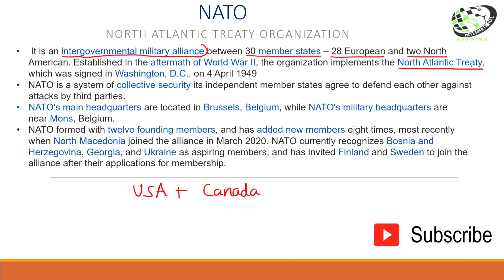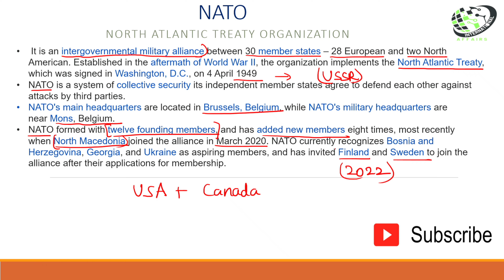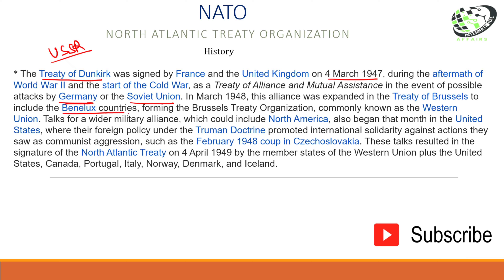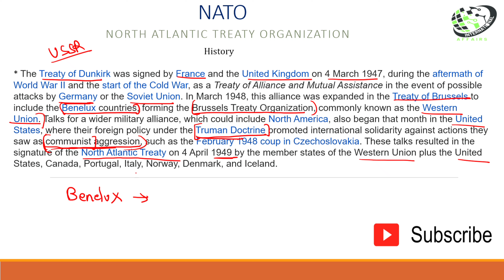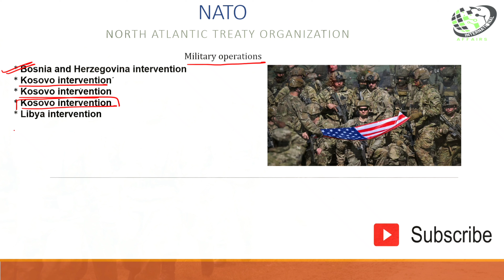NATO | North Atlantic Treaty Organization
In this video i have explained about NATO - North Atlantic Treaty Organization in detail. Its history, position and criticism it faces around the world.
So i hope you will get good knowledge about NATO through this video.